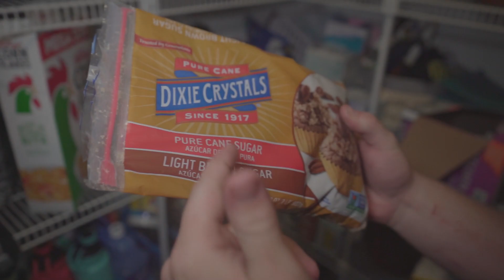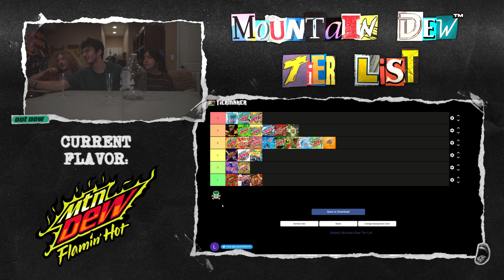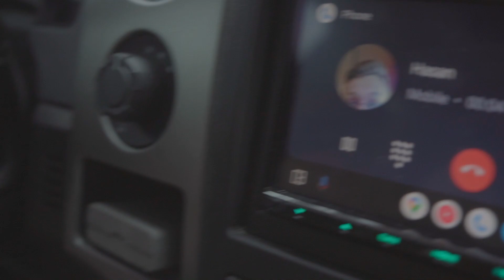SHIESTY GANG RANKS EVERY MTN DEW FLAVOR IN THE WORLD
mountian dew good

Shiesty Gang:
(Editor) Ajdin: @I-Deen
Hasan: @todayriver
Haris: @MajmunOfficial
Landon: @cheeselog6380
Eldo: @smirnovtoyreveiw3554
Daniel: @ducafanclub4045
Tanner: @lordoflard7869
Jose: @jbibian1995